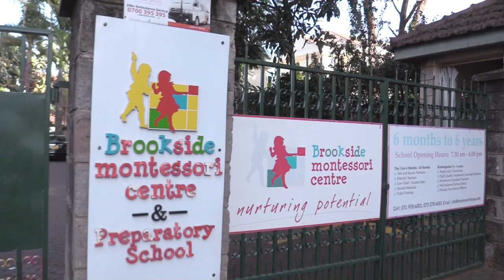Learning made fun!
Check the school website for more details